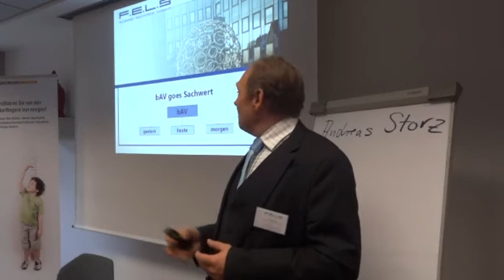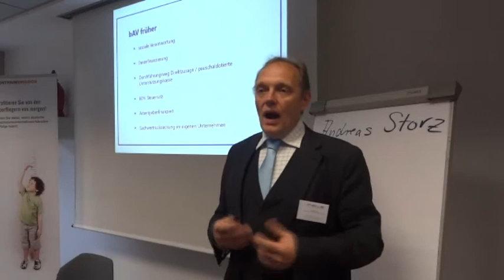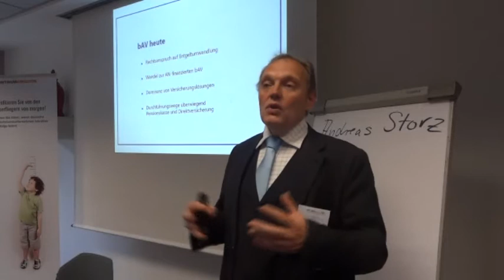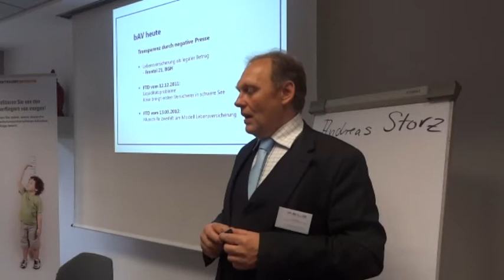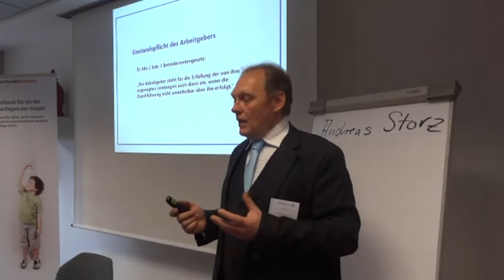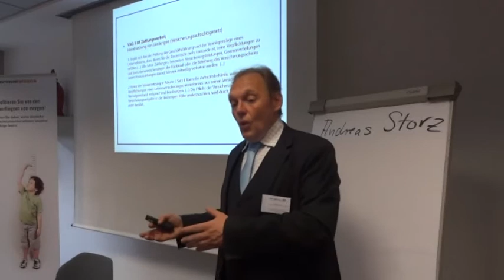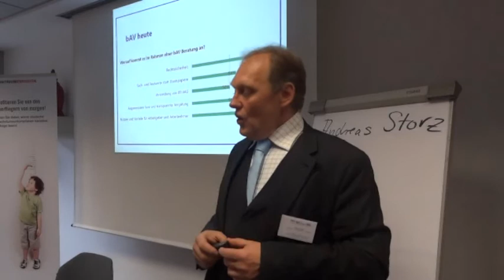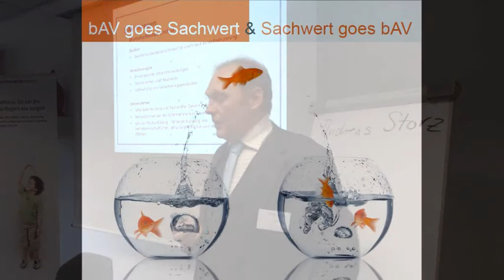Manfred Baier bei der Veranstaltung in Ingolstadt: bAV gestern - heute - morgen (1/2)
Ein Beitrag von Manfred Baier bei der Veranstaltung "BAV goes Sachwert - Sachwert goes bAV" in Ingolstadt.
Dies ist der zweite Teil seines Vortrags "bAV gestern - heute - morgen". In diesem Ausschnitt geht es um die bAV - gestern und heute.